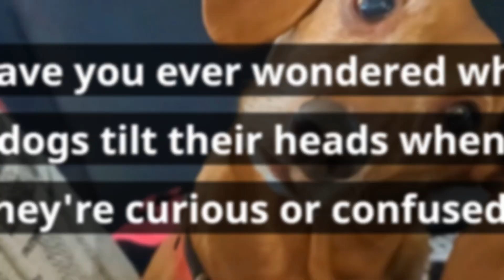Have you ever wondered why dogs tilt their heads when they're curious or confused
Title: "Unveiling the Canine Mind: Why Dogs Tilt Their Heads Explored!"

Reasons: This title strikes a balance between intrigue and clarity, offering a promise to explore the phenomenon of dogs' head tilting.

YOUTUBE DESCRIPTION:
Welcome to the ultimate exploration of why dogs tilt their heads! 🐾 Have you ever wondered about the curious and sometimes confusing behavior of our canine companions? In this video, we unravel the mystery behind dogs' head tilting, delving deep into their curious minds. Join us on this fascinating journey of canine behavior!

Dog Behavior
Canine Curiosity
Head Tilt Explanation
Dog Communication Tips
Pet Psychology
Curious Dog Moments
Unraveling Pet Behavior
Canine Mind Exploration
Understanding Pet Gestures
Animal Psychology Insights
Pet Owners Guide
Dog Head Tilt Decoded
Curiosity and Confusion in Dogs
Furry Friends Insights
Doggy Behavior Mysteries
Decode Dog Expressions
Canine Body Language
Pet Psychology Explained
Dog Talk Unveiled
Exploring Dog Curiosity
Understanding Canine Gestures
Decode Pet Behavior
Head Tilt Phenomenon
Unlocking Dog Secrets
Pet Enigma Explored
Canine Curiosity Revealed
Dog Head Tilt Investigation
Pet Communication Demystified
Curious Dog Behavior
Canine Mind Unveiled
Pet Head Tilt Secrets
Decoding Dog Expressions
Intriguing Pet Gestures
Exploring Dog Curiosity
Pet Psychology Journey

"This video and I do not claim any right over any of the graphics, images, or songs used in this video.

When making this sharing, our purpose is NOT to steal other people's videos but to share those quality funny pet videos with others.

The owner shared one of our videos and allowed for use or purchase. For some videos, we have not contacted the owner. We will remove the clip, or video, or come to an agreement. Thank you.

Original video by:

Inspire by :